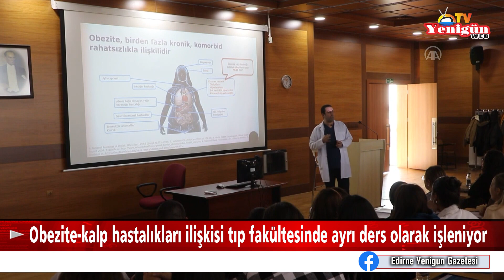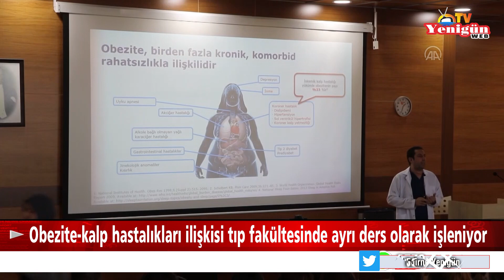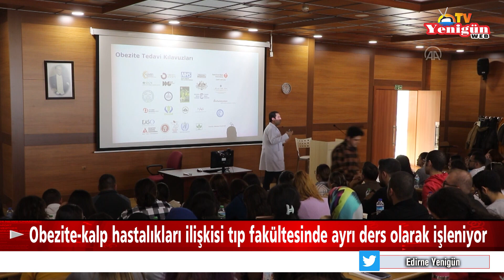Obezite-kalp hastalıkları ilişkisi tıp fakültesinde ayrı ders olarak işleniyor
Görülme sıklığı Türkiye'de son yıllarda artan ve pek çok hastalığın sebebi obezite ile ilgili Trakya Üniversitesi (TÜ) Tıp Fakültesinin müfredatına "Obezite ve Kardiyovasküler Hastalıklar" dersi konuldu.
TÜ Tıp Fakültesi 5. sınıf öğrencilerine verilen derste, birçok hastalığın sebebi olan obezitenin birey ve toplum üzerindeki zararları detaylı olarak anlatılıyor.